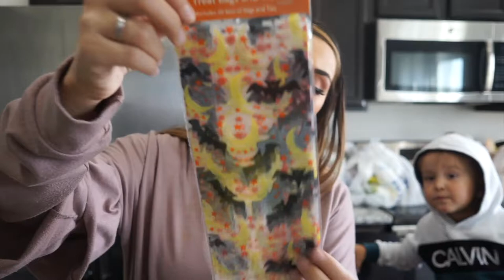Small Grocery Haul - Fall Snacks | TheTerrasAdventures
Hello!

→ A M A Z O N  S T O R E: